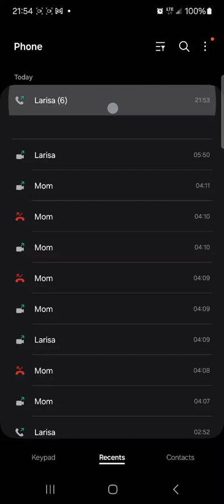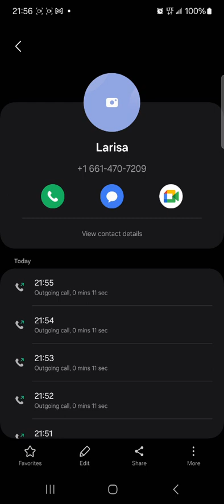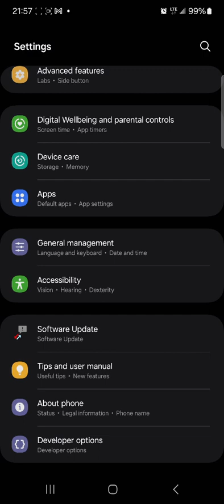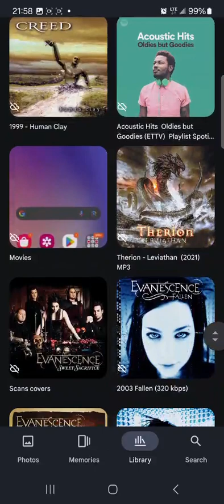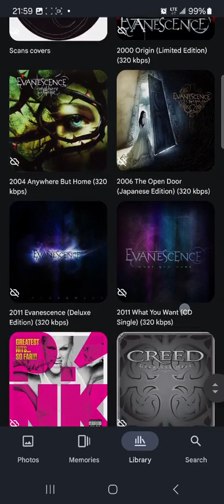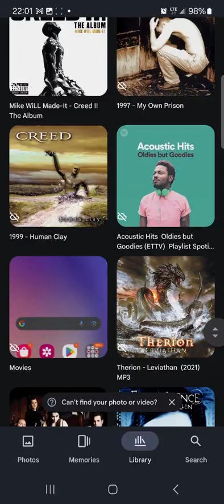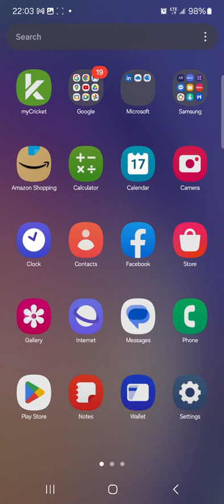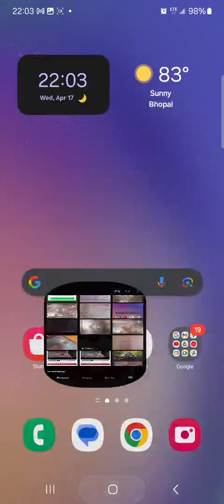Remote Update Software Update & Remote PwrCycle aka WarmBoot🤔Whom Own ¿que?🤔DCFS all Powerfull DCFS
2015 DCFS California DCFS Court Appointed Legal Council
Juan Juan Juan
we made eyeball2eyeball
Standard Analog Transmission Tower Line of Sight
he races over y Sayz
they have all the power
as intro ductory greeting
02024.14:04:02.1 TuesDiay Dureing 14:30:##.## meeting
Bruce Biagini agrees confirms rattifyies reaffirms
DCFS Illinois DCFS hold "'"ALL POWER"'"
¿si?
Oregon doestnawh nay nope nope nope Never Oregonian never recognize DCFS there+then Oregon only Recognized DHS CW department of humaine services child welfare
Past Port Get Ur PassPort Cross interState Interior United States Borders PassPort Required
remote software update
yo refused2update software
& they remotely puuuuuuuuuuushed it
shed 🤣😂🤣😂🤣😂🤣😂🤣😂🤣😂
snake kept eating their+otherszszszszszszsz old skin shedings sheddings